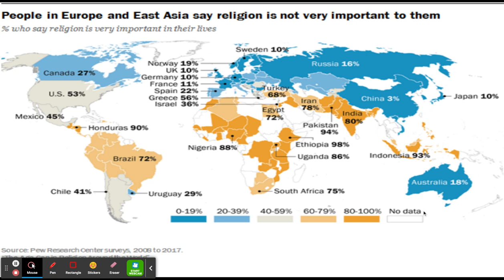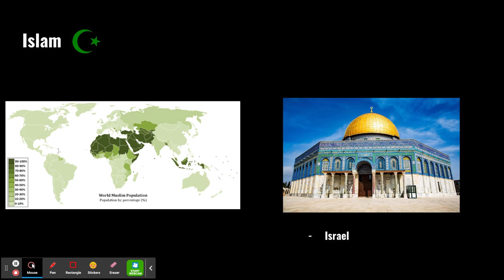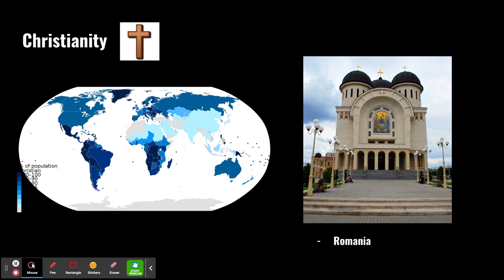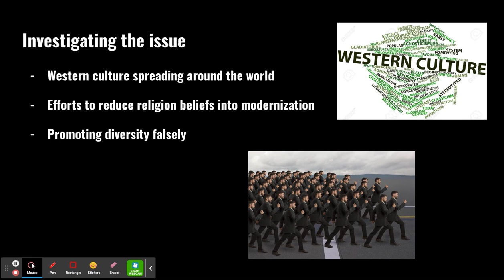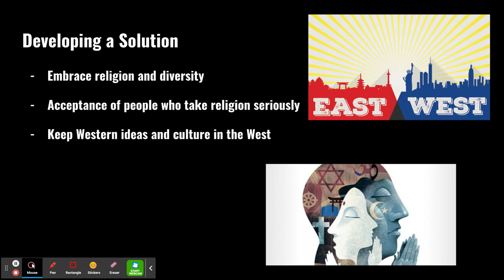Westernization on Non-Western Religions - Christian Diaz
Acceptance of all is necessary for the world, not just on skin color, but religion and ideas.